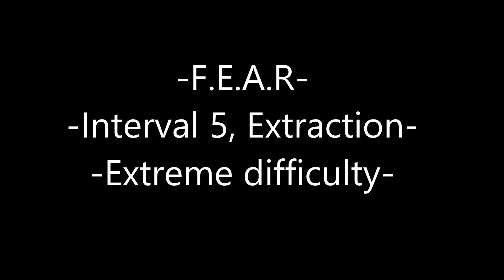F.E.A.R. Interval 5, Extraction. Extreme difficulty